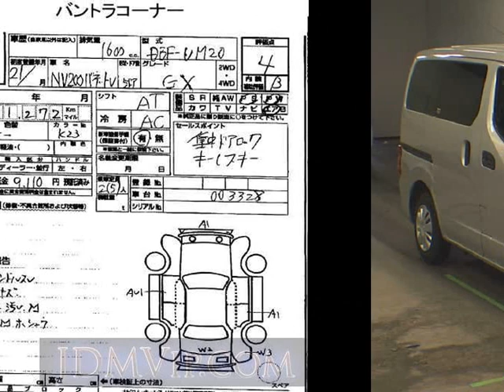2009 NISSAN NB200VANETTE GX VM20